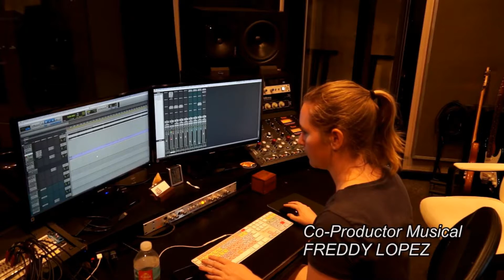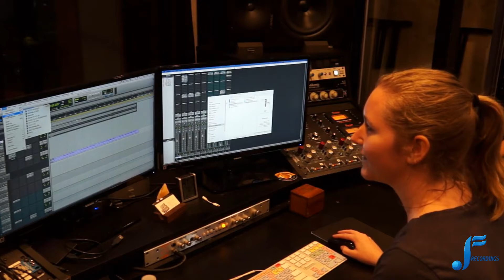MAURO CERUTTI "Tu Fuiste" | La Creación [Preproducción]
Género BALADA
A la venta en MP3 @ 11 DE ENERO 2023
MP3 Catálogo JFR-75MP3
CD Catálogo JFR-75CDS

Tu Fuiste | LA CREACIÓN
@ PENDIENTE

Tu Fuiste | KARAOKE
@ PENDIENTE

Tu Fuiste | TV COMERCIAL
@ PENDIENTE

Incluye 11 mezclas
01. Version Original 0:00
02. Melodía 0:00
03. Voz Melodía 0:00
04. Percusión 0:00
05. Voz Percusión 0:00
06. Guitarras Mix 0:00
07. Radio Mix 0:00
08. Bass Backing Track 0:00
09. Instrumental 0:00
10. La Pista 0:00
11. Acapella 0:00

CRÉDITOS
Compositor ALEX A. LÓPEZ, BMI / MELVIN OMAR FERNANDEZ, BMI
Editora F AND R MUSIC, BMI
Productor Musical MAURO CERUTTI
Arreglos por MAURO CERUTTI
Ingeniero STEPHANY RENDELL
Estudio de grabación REAL FEEL STUDIOS
Grabado en CÓRDOBA, ARGENTINA
Masterizado por ALBERT CABRERA (One Rascal Productions)
Masterizado en CHIANG MAI, THAILAND
Productor Ejecutivo FREDDY LÓPEZ
Sello disquero J & F RECORDINGS
Hecho en CÓRDOBA, ARGENTINA

TU FUISTE

Y ahora que no estas aquí
comienzo a extrañarte así
la inmensa felicidad
que solo tu me puedes dar.

Es por eso que hoy mi amor
te lo pido de corazón piensa en mi
no me dejes sufrir así, por favor.

Coro.
Tu fuiste, mi primer amor
Tu fuiste, mi primera ilusión
Tu fuiste, quien me enseñó amar

Tu fuiste, mi mejor emoción
Oh, mi amor

2ndo Verso
Y ahora que me siento así
mi vida no es nada sin ti
me pierdo en la soledad
quisiera que estuvieras aquí.

te pido de corazón
piensa en mi no me dejes sufrir así, por favor

Al coro.

(Puente)

Al coro